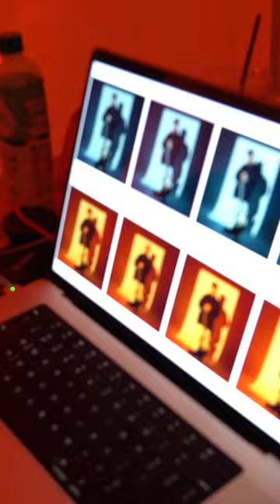Behind Fitting ' Toy Chayapon '